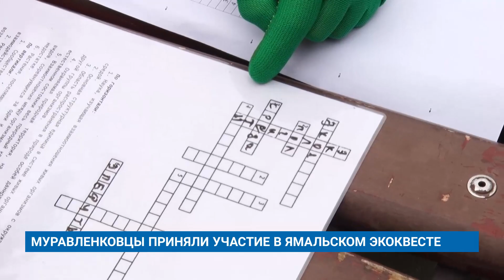МУРАВЛЕНКОВЦЫ ПРИНЯЛИ УЧАСТИЕ В ЯМАЛЬСКОМ ЭКОКВЕСТЕ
В Год экологии на Ямале и пятилетний юбилей проекта «Будущее Арктики» в регионе впервые прошёл масштабный экоквест. Он стартовал одновременно во всех 13 муниципалитетах. Символично, что мероприятие экологической направленности состоялось 5 июня, во Всемирный день окружающей среды.